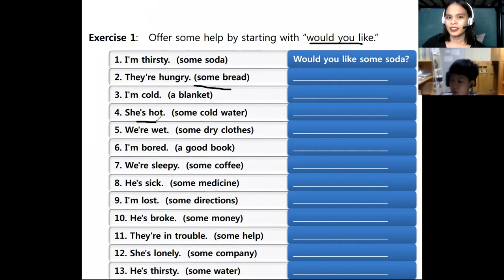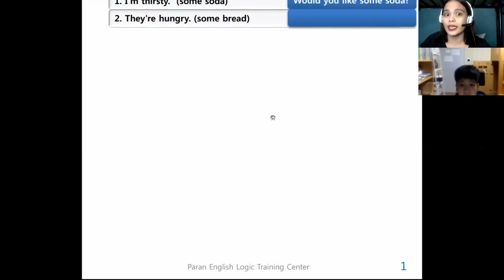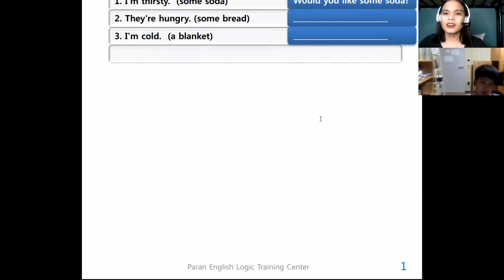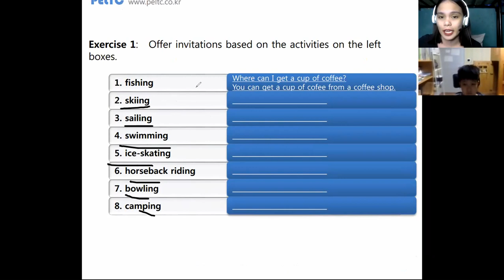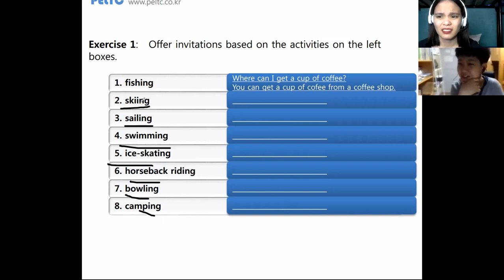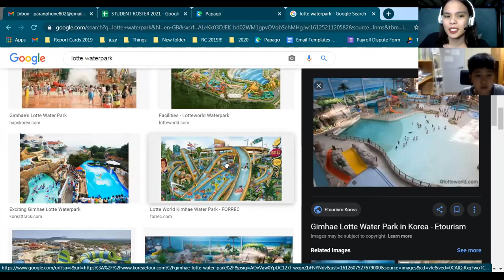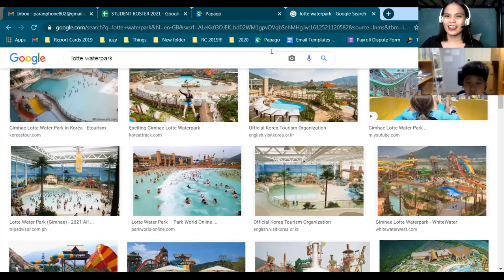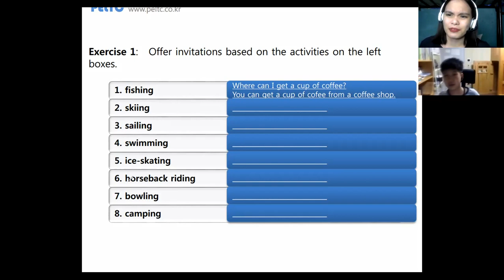Cheon, Geon-Hu / Allen --- February 2021